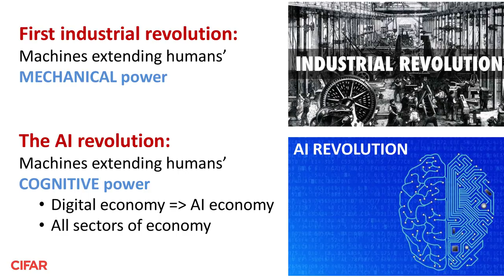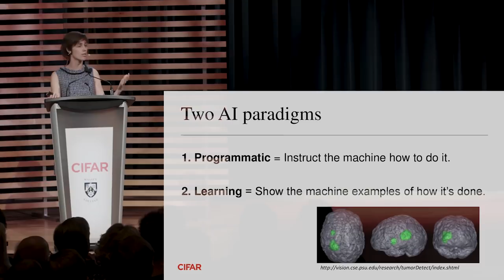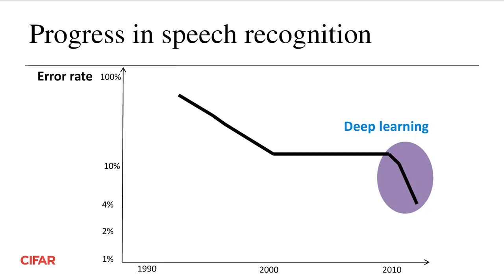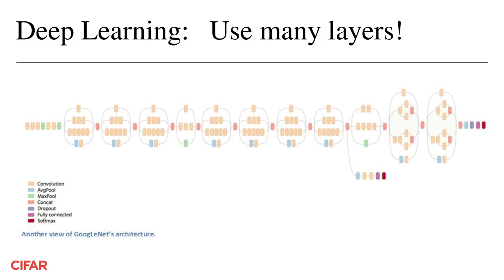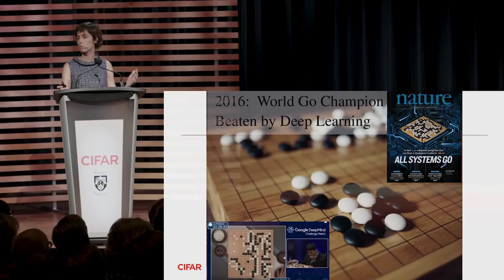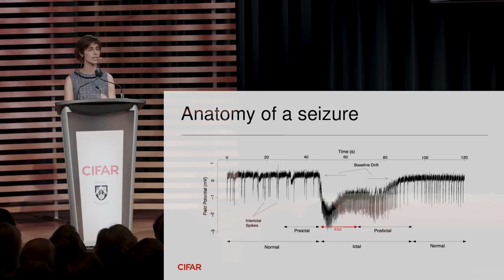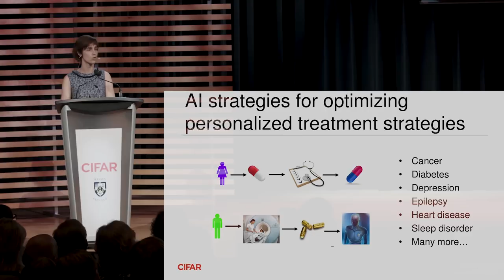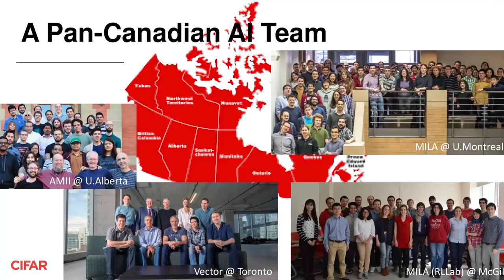Canada’s Artificial Intelligence Revolution - Dr. Joelle Pineau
Dr. Joelle Pineau discusses how artificial intelligence is poised to change almost every aspect of our lives, from medical treatments to assistive robots to driverless cars, and how Canadian researchers are leading the revolution.